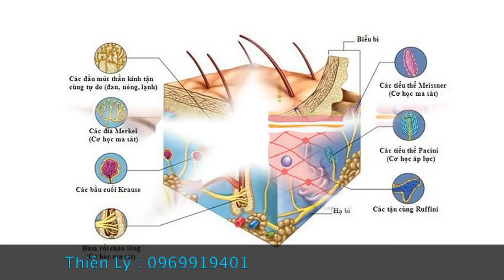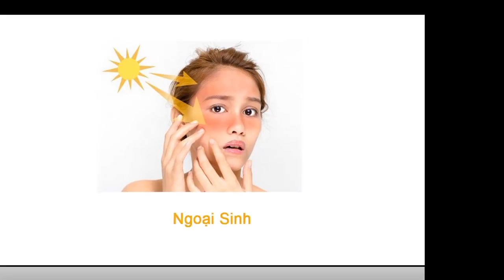Nguyên Nhân Gây Lão Hoá Da: (Thiên Lý: 0967937564)